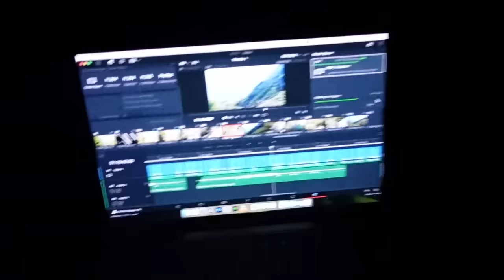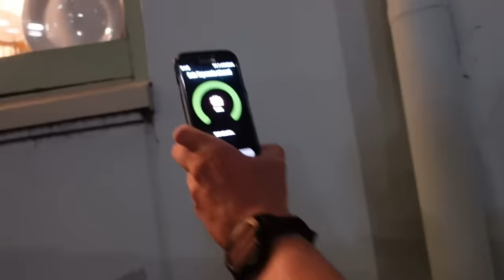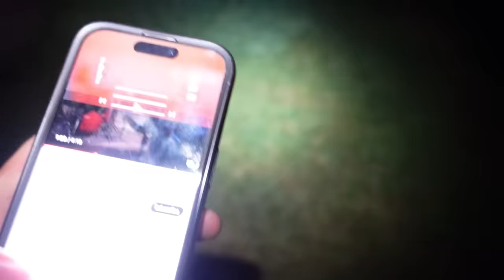Sebastiano pavogtas/grąžintas dviratis ir Frodo kalnas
Ačiū Tau!👊
KELIONĖS APRANGA/ĮRANGA/ATRIBUTIKA

💥Apranga
Marškinėliai

💥Priedai:
Multifuncinis įrankis

💥Turistinė įranga
Palapinė

Music of this video:
ES_Cobalt - Aleph One
ES_I Just Can't Change My Emotions - Basixx
ES_Landfall - Stonekeepers
ES_On Holiday - Gregory David